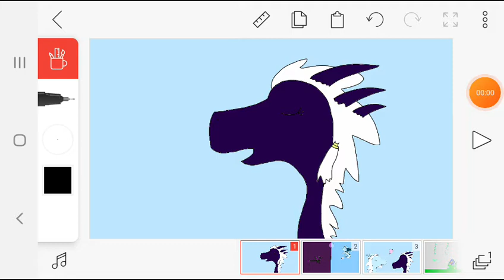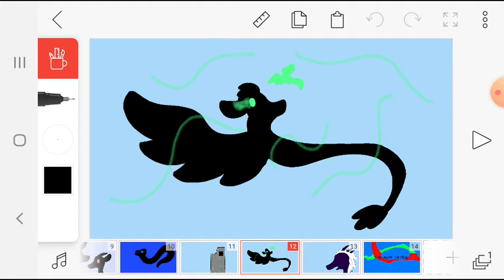The dragon Prince the dragon Queen song